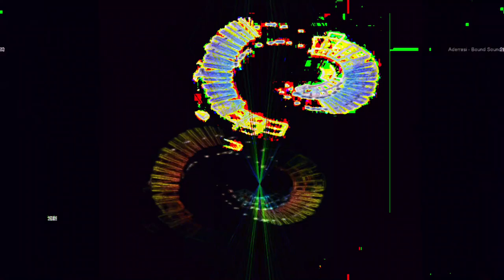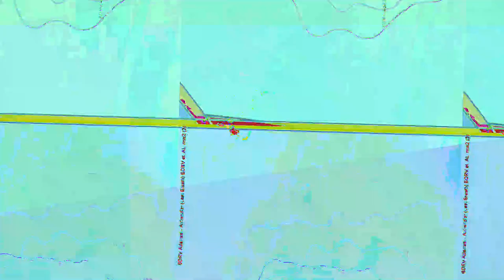[EPILEPSY WARNING] Movie 23 05 19 12h10m14s